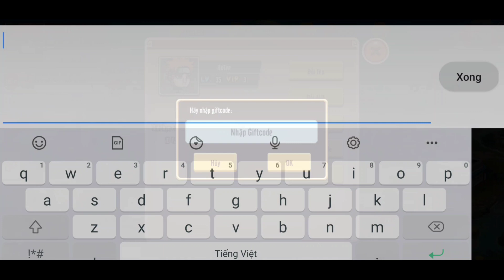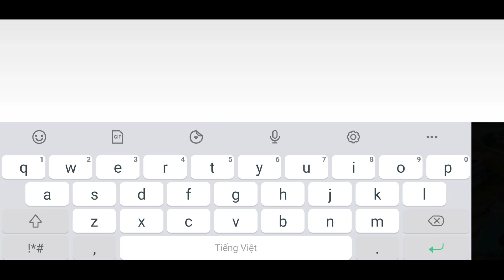ĐẠI CHIẾN NHẪN GIẢ ✅ CODE TUẦN MỚI NHẤT